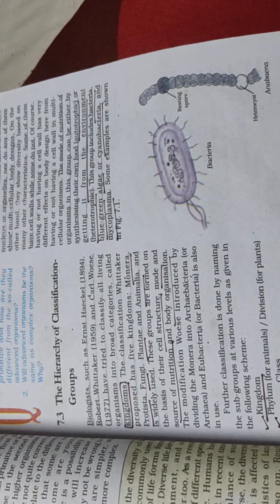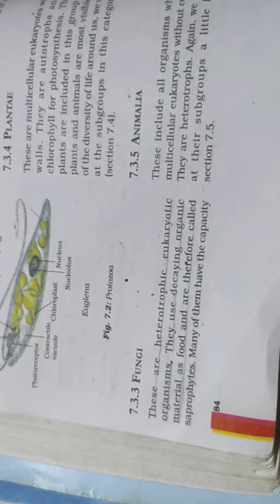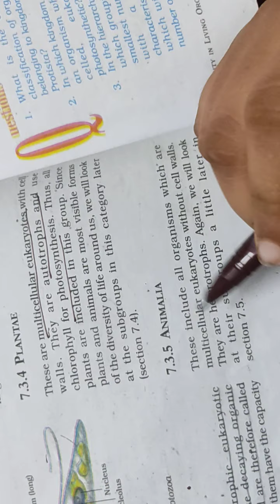protista, fungi, animalia, plantae